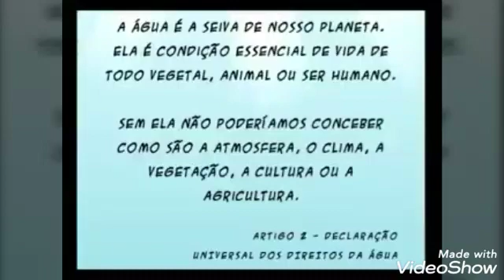Aula Sobre Meio Ambiente - Água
Aula Sobre Meio Ambiente - Uso consciente da Água